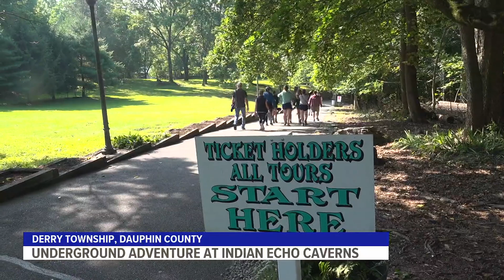Underground exploration at the Indian Echo Caverns | Travel Smart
Indian Echo Caverns in Derry Township is giving people a unique underground adventure more than 100 feet below the ground in the caves of Dauphin County.

"You’re going to see a lot of cool stuff that you would never see," said Melinda Walker, a first-time visitor of Indian Echo Caverns. "You wouldn’t know it was here. You got to come see it."

On a 45-minute guided tour, visitors get an opportunity to explore the depths of one of central Pennsylvania’s most beautiful caves that are not only memorable but filled with history.